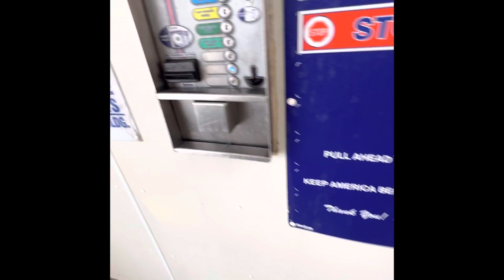Chopping my Tacoma cat back up